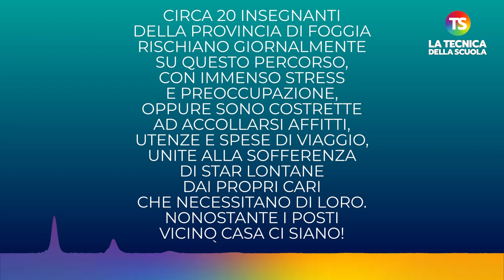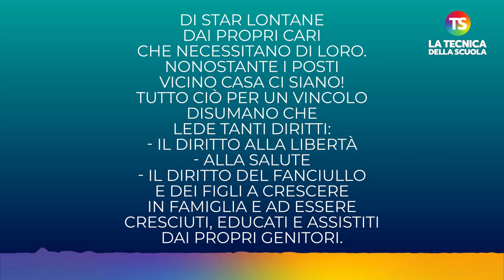Le ore di viaggio quotidiane di una docente vincolata per raggiungere la scuola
docenti vincolotriennale tecnicadellascuola Vanessa è un’insegnante della scuola d’infanzia. Ogni mattina alle 4.30 parte per raggiungere il lavoro: 120 km e un totale di tre ore di viaggio.